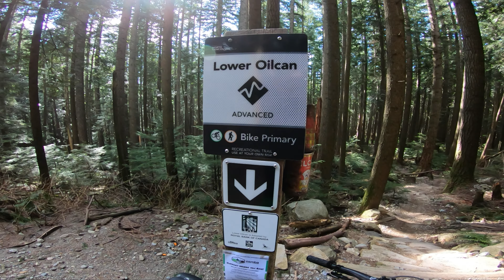More North Shore MTB Classics // Lower Oil Can on Mt. Fromme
Another casual ride down a classic shore trail...Lower Oil Can, then we drop into the top section of Lower Crippler. Super fun as always.

Trailforks says:
All mountain trail that meanders back and forth, at times pedally. Some technical bits and steeper sections will challenge the intermediate rider. Trail abruptly ends at a t-junction on the BP after a steep fall line chute. Turn left then head down Skid Rd for a rubble fest that will take you to Skid Road Reroute offering an option to climb sections of No Quarter or continue to Lower Dreamweaver by descending further down Skid Rd and hanging a left.